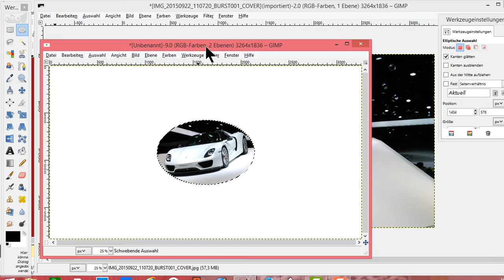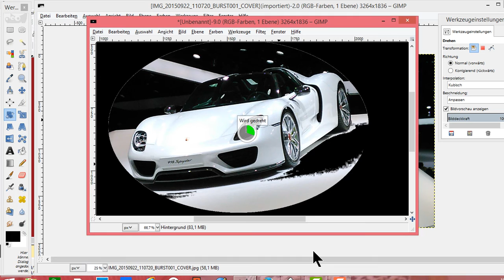Gimp ausschneiden rund einfügen Gimp ausschneiden und vergrößern schwarzer Hintergrund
Gimp ausschneiden rund  gimp ausschneiden und einfügen  Gimp ausschneiden  und vergrößern und schwarzer Hintergrund